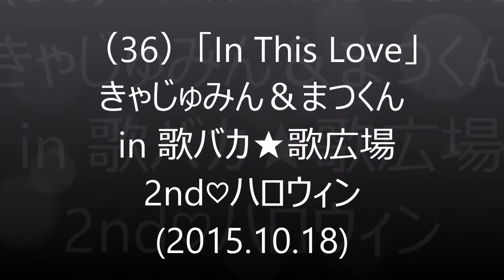（36）「In This Love」 by きゃじゅみん＆まつくん in 歌バカ☆歌広場 2nd♡ハロウィン 2015 10 18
この映像は、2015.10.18 に開催された
「歌バカ☆歌広場 2nd♡ハロウィン」の様子を
撮影したものです。